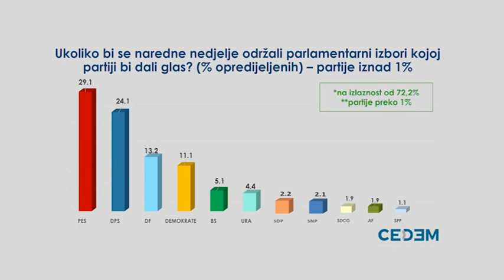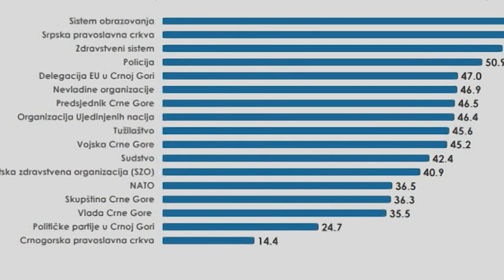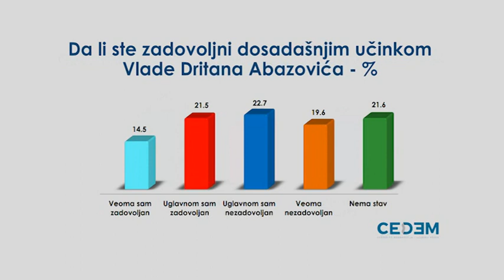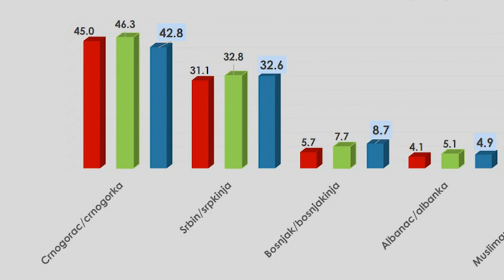NOVA - BEZ IZNENAĐENJA, NEMANJA ŽIVALJEVIĆ 18. 05. 2023.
23 dana do održavanja vanrednih parlamentarnih izbora, Centar za demokratsku tranziciju CEDEM, izašao je sa istraživanjem političkog javnog mnjenja u Crnoj Gori. Ako je suditi po njima, od 11 juna, DPS nakon 30-godišnje dominacije, više neće biti najjača partija,pošto će primat preuzeti Evropa Sad, sa 29,1 odsto podrške. Prema istom istraživanju parlamentarni status izgubiće SDP i SNP. Najpopularniji političar je novoizabrani predsjednik države Jakov Milatović, a prvi iza njega je njegov partijski kolega Milojko Spajić. Dešavanja u zemlji jesu burna ali zanimljivo, prema riječima direktorice CEDEMA Milene Bešić, to kod građana daje osjećaj da se Crna Gora kreće dobrim putem i da je to nešto pozitivno.